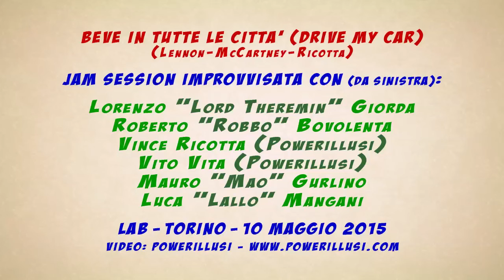Beve in Tutte le Città (Drive My Car) Beatles Cover - Powerillusi & Friends (10/5/2015)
Jam session improvvisata con Powerillusi più: Roberto "Robbo" Bovolenta, Mauro "Mao" Gurlino, Luca "Lallo" Mangani, Lorenzo "Lord Theremin" Giorda. Lab, Torino, Domenica 10 Maggio 2015 (il salotto di Mao).

Powerillusi:
Vince Ricotta (voce, chitarra)
Vito Vita (basso, cori)

BEVE IN TUTTE LE CITTA’ (Drive My Car)
Testo e Musica Originale: Lennon-McCartney
Testo Italiano: Vince Ricotta

Costerà caro tenerla un po’
considerando che soldi non ho,
lei con un pieno non ce la fa
ad arrivare da mamma e papà.

Beve in tutte le città, questa macchina non va,
beve in tutte le città, consuma anche l’olio.

Adesso io un’annuncio farò,
a qualcheduno la venderò
e quando questo la comprerà
io spero che non si accorgerà (che lei)

Stò tutto il giorno in casa oramai
ma qui nessuno telefona mai,
mi sa che io tenerla dovrò
e usarla poco, altrimenti, sennò…